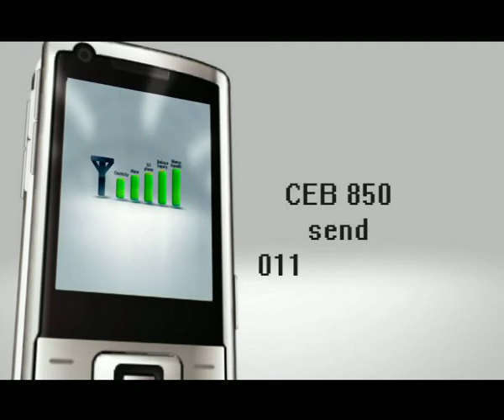BOC Paymate - English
Creative director : Chandimal Vithanage .
Agency : Sera Idea Creation .
Client: Bank of Ceylon .